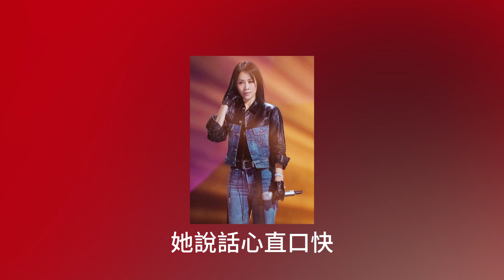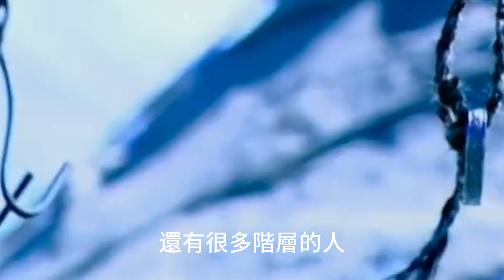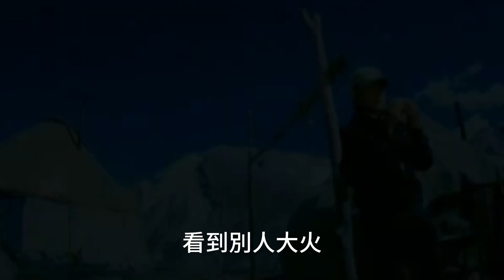8年了周深終於「報仇雪恨」！周深這波操作讓那英痛不欲生！當年有多高調，如今下場有多慘！時代電影大世界#周深#那英